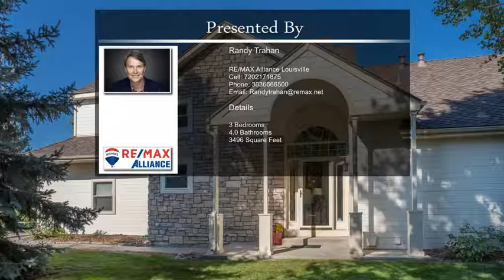104 Springs Cv Louisville CO 80027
104 Springs Cv Louisville CO 80027

Spacious lock and leave 3 bedroom 4 bathroom home nestled in a leafy cul-de-sac framed by beautifully landscaped grounds. With views to open space, Longs Peak and Coal Creek Golf Course, this is an outstanding opportunity for homebuyers within highly sought after Springs Cove in Coal Creek Ranch. This stunning home is conveniently located adjacent to the beautiful Coal Creek Trail and within walking distance to neighborhood amenities (tennis courts and swimming pool), popular Louisville Main Street, Louisville Community Park, grocery shopping, and the Louisville Recreation Center. The main floor living area includes soaring cathedral ceilings, light-filled interiors with large windows, Hunter Douglas window treatments, Carrera marble gas fireplace, seamless oak flooring, and private deck area with custom wrought-iron gate, perfect for entertaining.